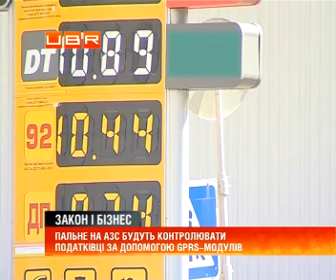Податківці контролюватимуть пальне на АЗС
ubr.ua - украинский бизнес ресурс : Скільки продали&nbsp; пального на автозаправних станціях в Україні -&nbsp; контролюватимуть за допомогою GPRS модулів. Із такою ініціативою виступила Державна служба із питань регуляторної політики&nbsp; і розвитку підприємництва. Інформація із АЗС надходитиме до єдиного сервера, який встановлять у Податковій адміністрації.
Дивіться сюжет: Пальне не буде дорожче 11 гривень
Там буде видно, скільки, де і який бензин реалізували. Відповідно до нього мережі платитимуть акциз і податок. Голова Деркомпідприємництва Михайло Бродський запевнив, що ініціативу підтримали і найбільші мережі в Україні.
Читайте також: "Нафтогазу" приказали зарабатывать на разбавленном бензине?
Михайло Бродський, голова держкомпідприємництва: &quot;Сегодня приходишь на&nbsp; заправку а тебя спрашивают: тебе за наличку, тебе дать чек, тебе не дать чек? С одной стороны - обманывают собственника. С другой, вы же понимаете, если у него образуется лишний бензин - он его бодяжит&quot;.
Податківці Києва викрили підпільній бензиновий цех .